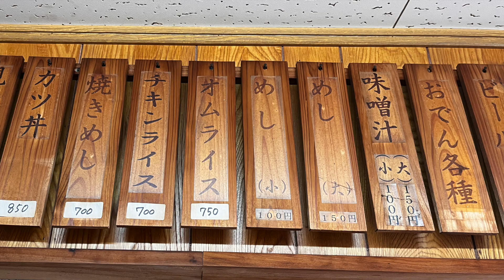【佐世保近辺/佐々Saza/定食屋さん】千草 Chigusa 皿うどん 750円 お店の雰囲気と懐かしい味がぴったりで大好きです。😊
懐かしさを感じさせる味、お店の雰囲気も大好きです。😊
北松浦郡佐々町本田原免(Saza-cho Hontabaru-men)１７８−３
営業時間Open：12:00～20:00
定休日Close：日曜日Sunday